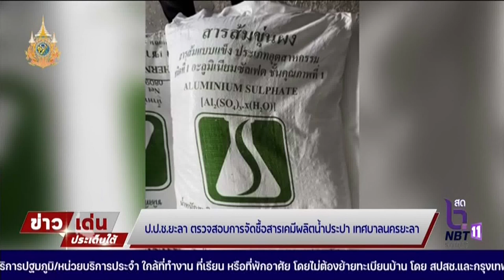ป.ป.ช.ยะลา ตรวจสอบการจัดซื้อสารเคมีผลิตน้ำประปา เทศบาลนครยะลา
ข่าวเด่นประเด็นใต้ ประจำวันศุกร์ที่ 16 กุมภาพันธ์ 2567 - ป.ป.ช.ยะลา ตรวจสอบการจัดซื้อสารเคมีผลิตน้ำประปา เทศบาลนครยะลา